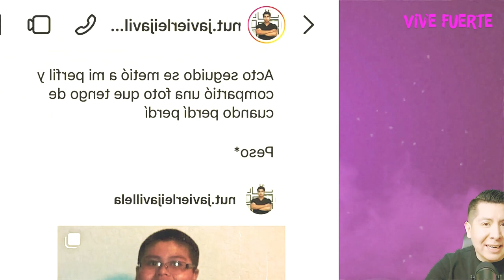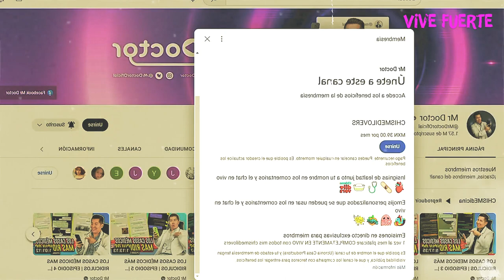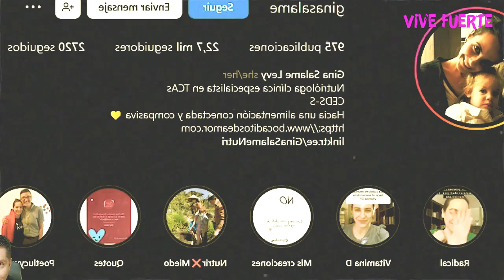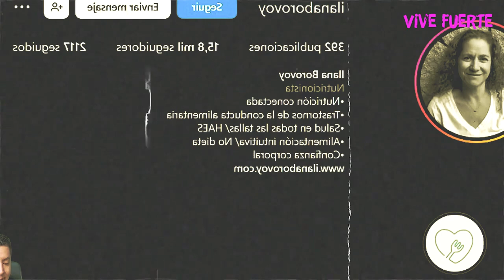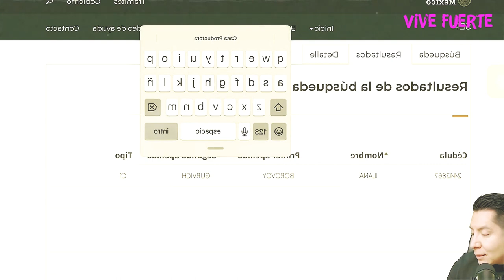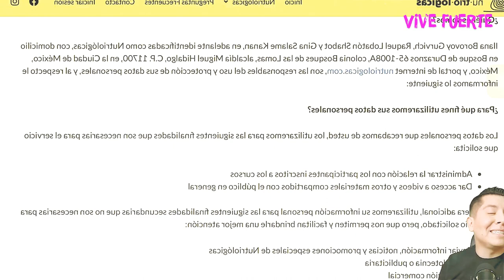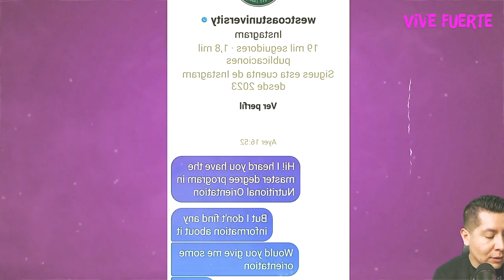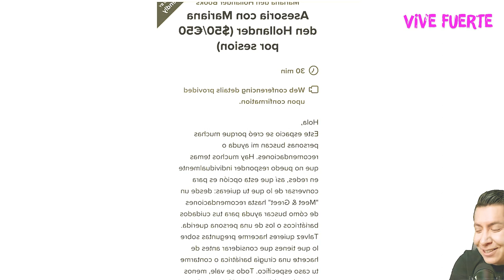¡CUIDADO! RAQUEL LOBATON es PELIGROSA: TODA la VERDAD | Mr Doctor